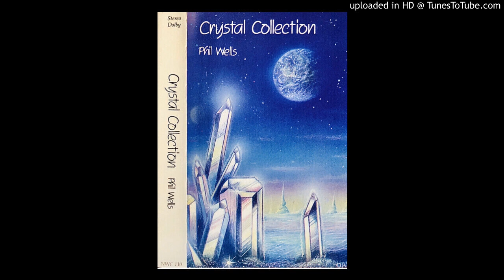Phil Wells ~ Crystal River ~ Obscure Private UK New Age Future / Acid Jazz / Downtempo PINA 1985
Excellent cut from this illusive tape released in 1985. Early future Jazz! Enjoy!